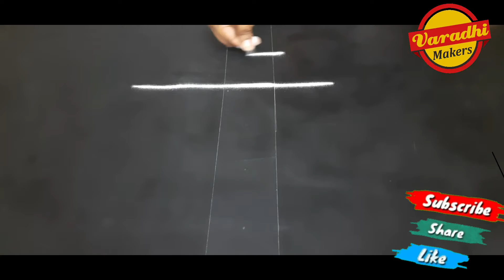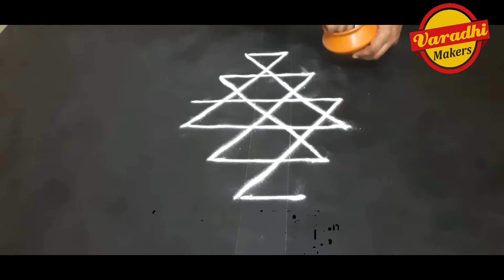Rangolidesignsఅష్ట ఐశ్వర్యాలు కలగాలంటే ఇలా కుబేరముగ్గు ప్రతి మంగళవారం వేసి చూడండి.||Varadhi Makers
varadhi makers